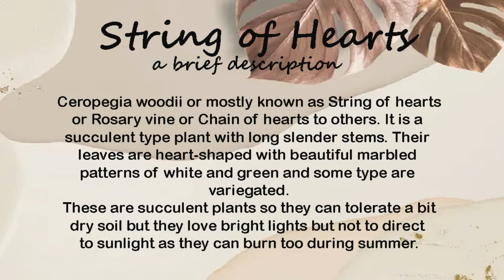This is how I propagate my String of Hearts (English caption)